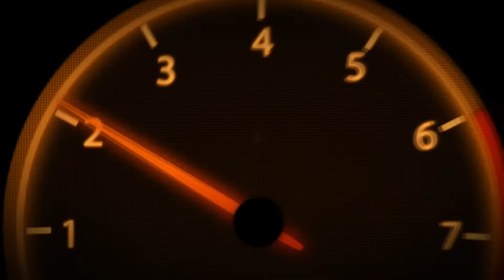Asphalt 9 | Multiplayer | Top 100 Rewards | Z4 Series